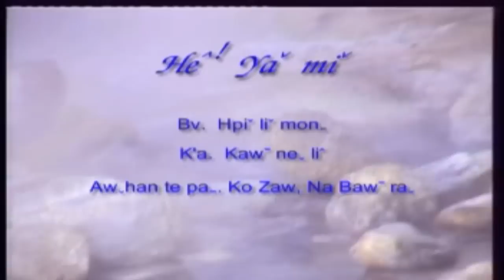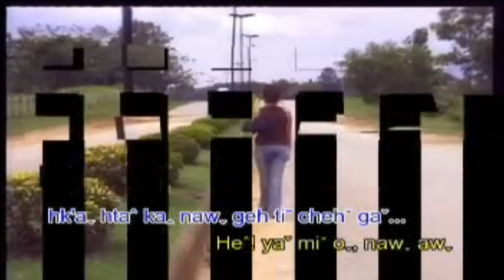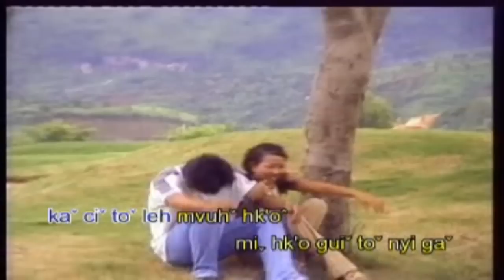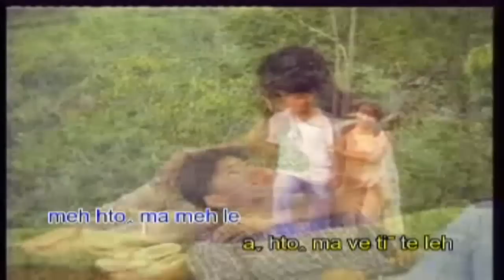daw law ta ve Ju bi li (4)